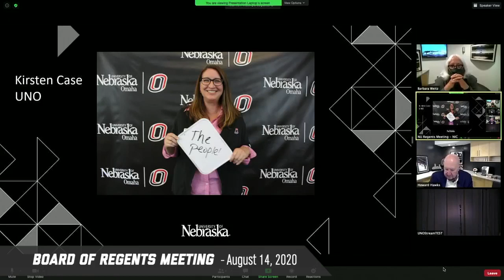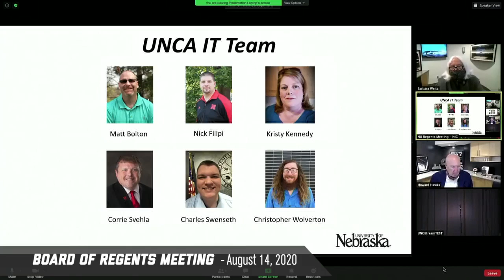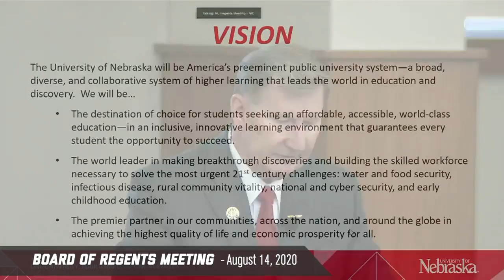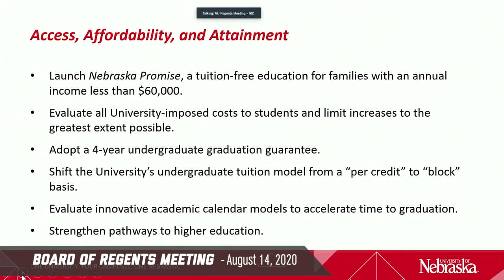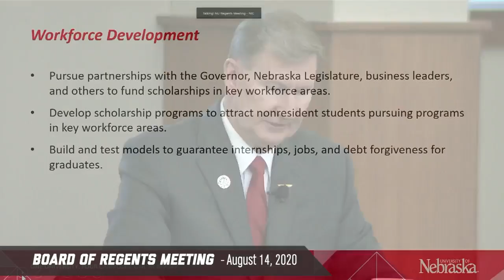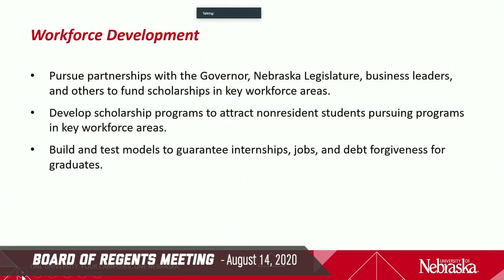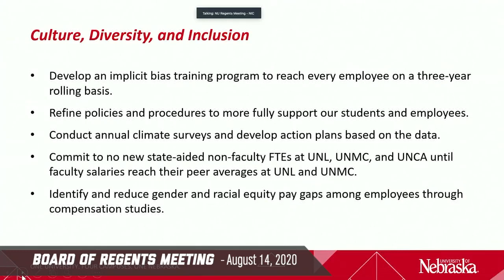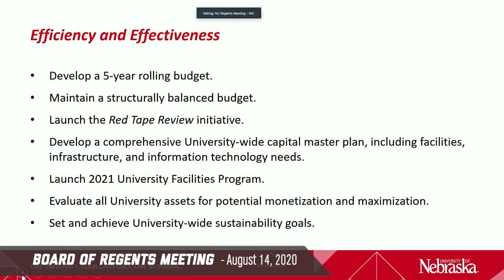University of Nebraska Board of Regents Meeting: August 14, 2020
The August 14, 2020 meeting of the University of Nebraska Board of Regents was held at Nebraska Innovation Campus.

The next regular Board meeting is scheduled for Oct. 8, 2020.

For more information on the University of Nebraska Board of Regents and their meetings and agendas,